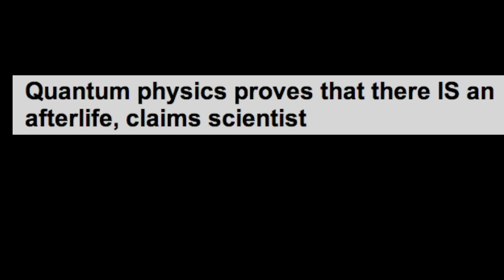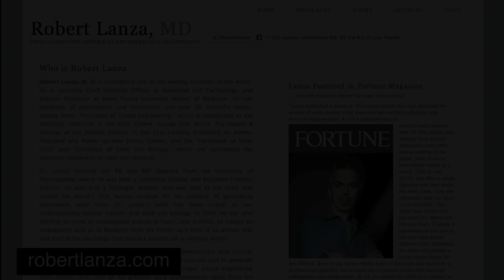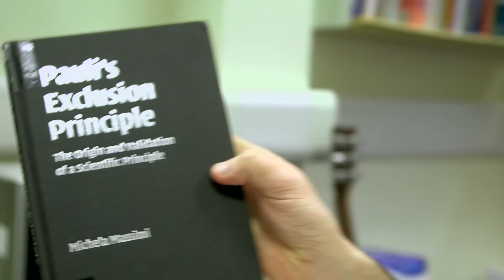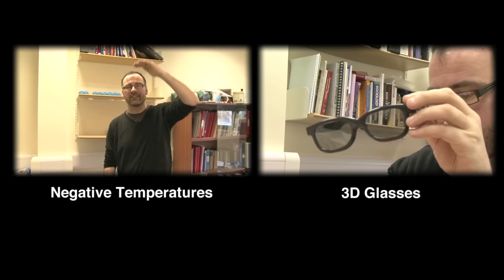Quantum Physics Woo - Sixty Symbols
The Mail Online article --- Obviously Dr Lanza did not write the article. Read Dr Lanza's own words on Biocentrism

This video features Professor Phil Moriarty, a physicist at the University of Nottingham.